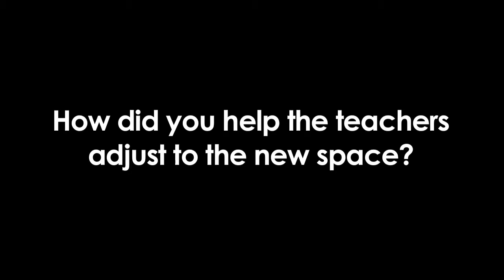Hillel School Visit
Members of the American School of Bombay visit FNI's Hillel Elementary in Tampa, Florida.